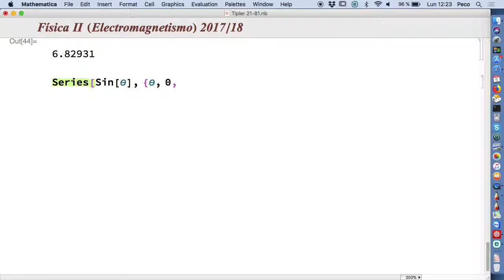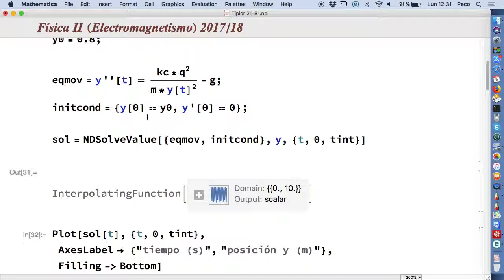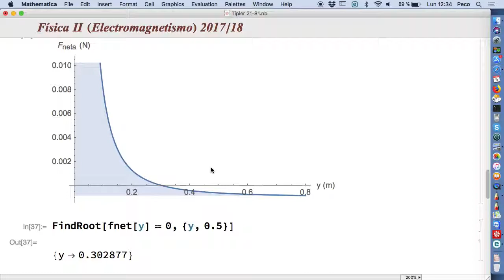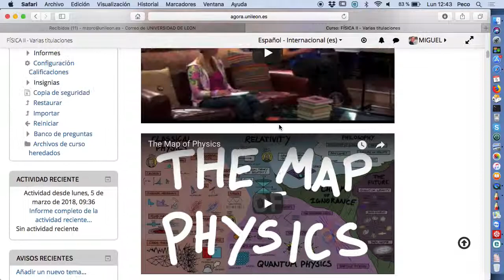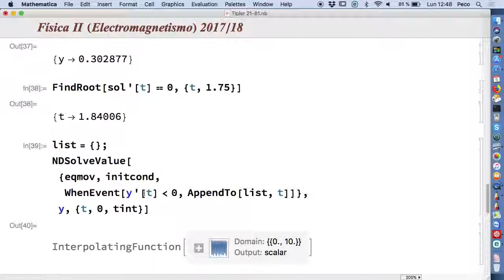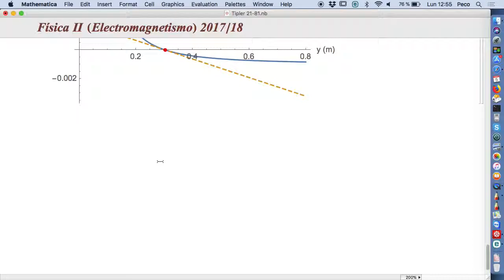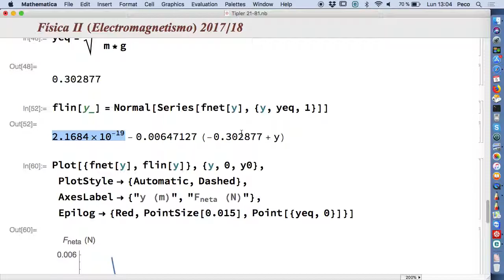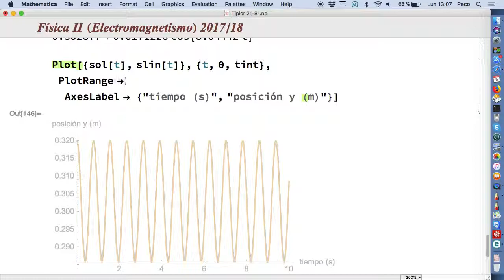Campo eléctrico: Problema 81 Tipler-Mosca capítulo 21 (2)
[screencast FII 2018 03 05]
Oscilaciones armónicas - oscilaciones con pequeña amplitud